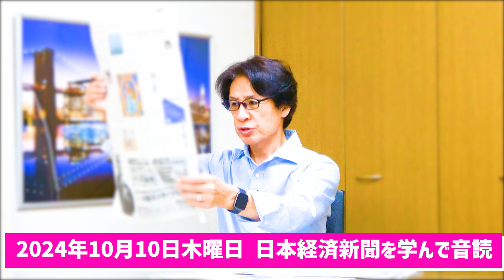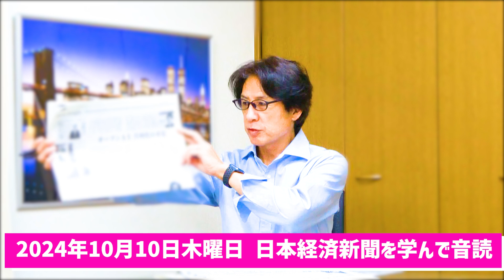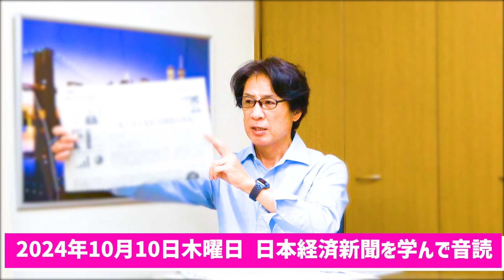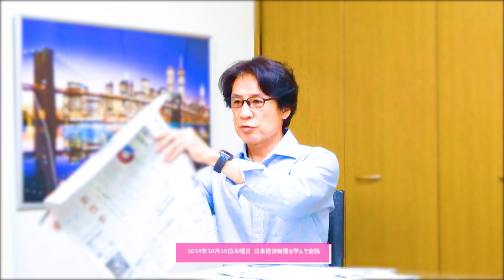石破首相 衆議院解散 に学ぶ四字熟語『乾坤一擲』＆令和6年10月10日 日本経済新聞朝刊より今日の学び 【57歳でも音読練習を継続中】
頭の活性化のために記事を記憶してラップ調に読む「ラップ調憶読」も実践中！

・石破首相 衆議院解散 に学ぶ四字熟語『乾坤一擲』
『乾坤一擲』（けんこんいってき）とは？
運命をかけた一か八かの勝負をすること。
乾坤は天と地のこと。一擲はサイコロを一度ふること。たった一回のサイコロの結果で天と地の違いがでる大勝負。
天は石破氏に味方するか？

55歳から音読の練習を始めて、何年続けたら噛まずに音読できるように進化するのか？

55歳から始める『自分と向き合えば物心ともに豊かになれる』

and
Broadcast yourself！